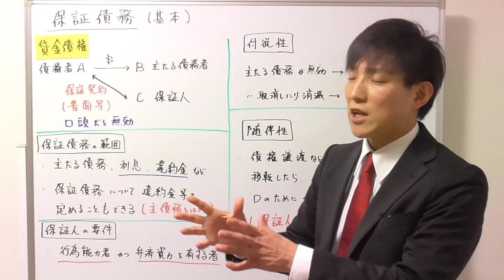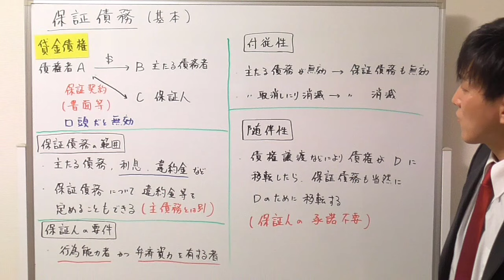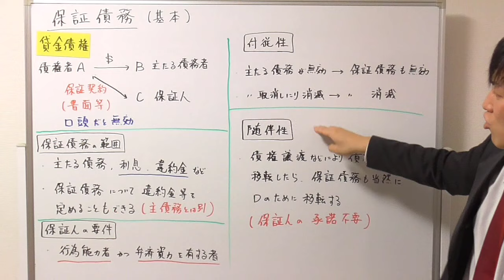【宅建の民法】保証の基本事項